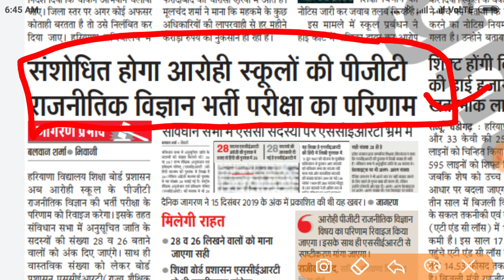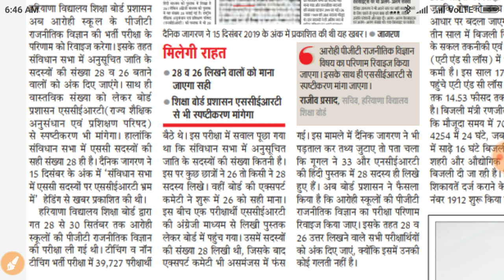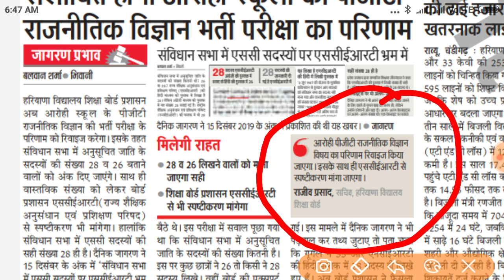आरोही मॉडल स्कूल भर्ती से संबंधित बड़ी खबर ।। रिजल्ट ।। Final result